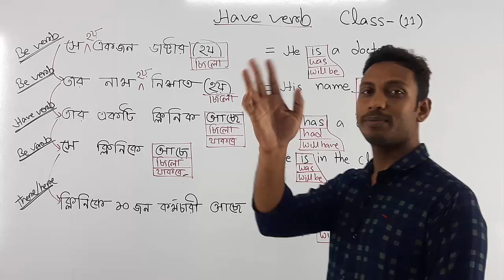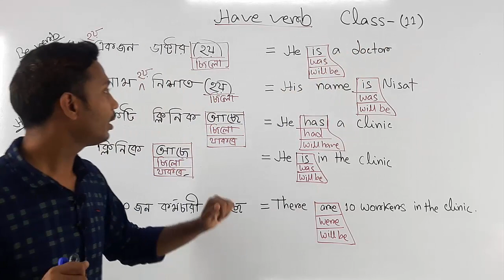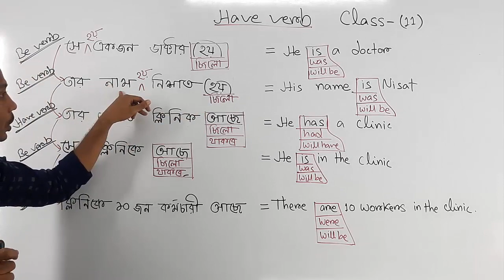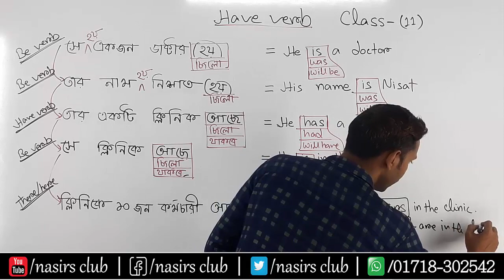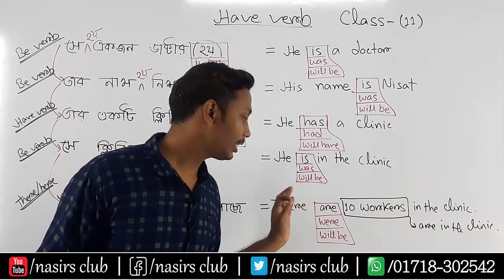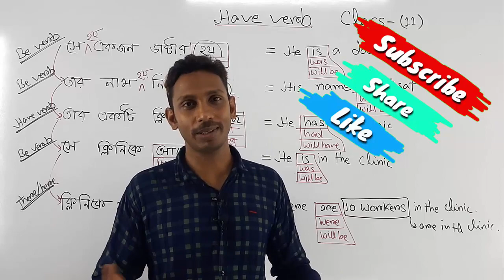Use of Have Verb || Use of HAVE HAS HAD || Use of Be Verb | Class 11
Use of Have Verb || Use of HAVE HAS HAD || Use of Be Verb
Public Speaking
Presentation/Viva
Accent/phonetics
IELTS/Writing
Graphics/Web Design
যোগাযোগ করুনঃ
Visit
নিমতলা, চাঁপাইনবাবগঞ্জ